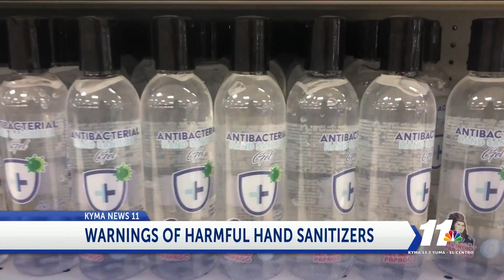harmful hand sanitizers